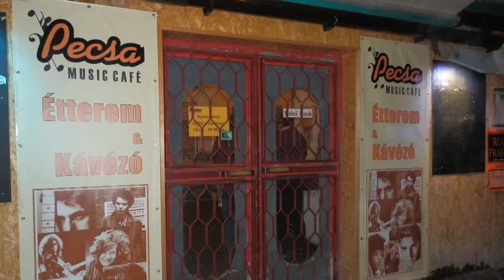HISTORICA, ÖRÖKSÉG frakció - A spontenaitás produkciója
Wass Albert: Záróvers.
Zene: Mr.Basary.
2012. február 15., Budapest.
PeCsa Café.
Az ÖRÖKSÉG énekesei a HISTORICA meghívott vendégeiként
lépnek fel és közösen adnak elő velük egy dalt.